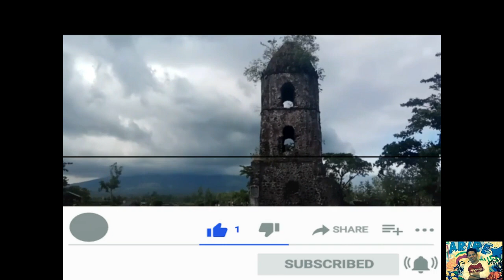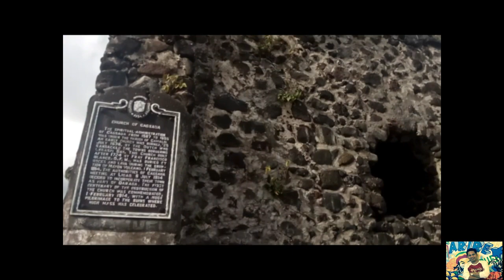Cagsawa Ruins Bicol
ON FEBRUARY 1, 1814, THE Mayon Volcano had its most violent eruption in recorded history, destroying the entire town of Cagsawa. Over a thousand people were killed in the disaster, including hundreds who sought refuge in the stone church during the eruption, but were tragically engulfed by the fast-flowing volcanic matter.

The belfry and parts of the facade are all that remained of the 16th-century Cagsawa church after the eruption, but the facade collapsed over time, leaving only the old bell tower standing today. It is now joined by a wooden cross that was placed where the church altar used to be.

Today, the Cagsawa ruins are one of the most popular tourist attractions in Albay province, as they are set against the magnificent backdrop of their very maker, the Mayon Volcano. Equal parts historic and scenic, the site, now named Cagsawa Ruins Park, was even declared a national cultural treasure.